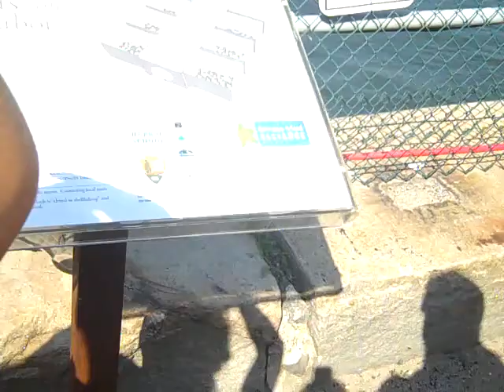Iain_spurse-22s.MP4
Iain Kerr, of the spurse collective (which is organizing the Live Feeds at the BMW Guggenheim Lab, points out the innocuous man-made oyster reef from the shore of Governors Island